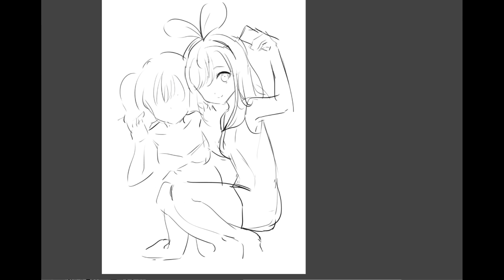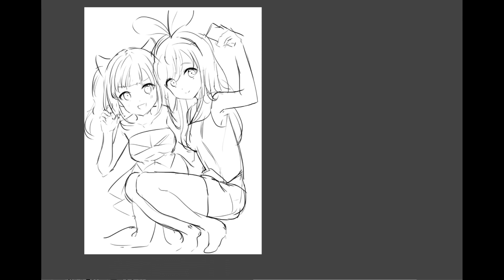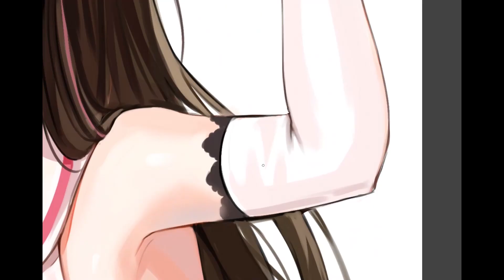Runa & AI Speed Painting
버츄얼 유튜버 루나와 아이 스피드 페인팅 영상입니다~!
과정을 생생하게 영상으로 확인해보세요!

00:00 ~ 07:04

07:05 ~ 12:36

12:37 ~ 18:26

18:27 ~ 23:38

23:39 ~ 31:42

31:43 ~ 34:17